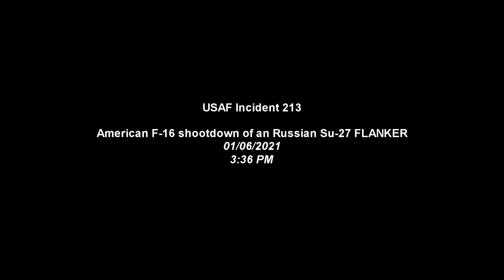Incident 213 - A DCS Gun Cam Short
A very short video of a gun cam video shot from the F-16 point of view. Recorded with OBS and added multiple Video FX in Sony Vegas Pro such as black and white, film grain and boosting midtones.

{NOT REAL}

Also, I know that the audio doesn't exactly match up with the video. The Master Arm switch wouldn't be turned to ON just as the F-16 is already engaged in the dogfight.

The audio is from the 'Gulf of Sidra' incident 1981, where two F-14 Tomcat's shot down two MiG-23 Floggers.